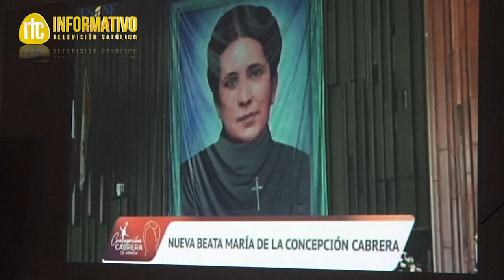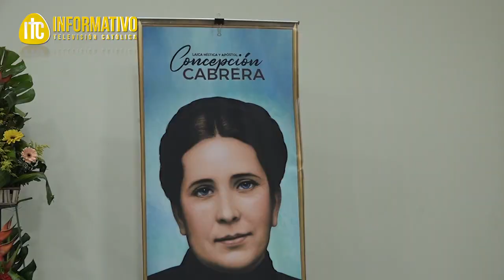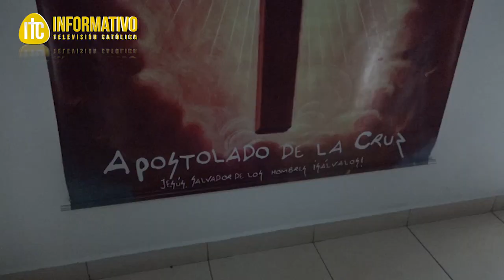Informativo TVCa Beatificación de Concepcion Cabrera de Armida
En ésta oportunidad te contamos lo acontecido en la Ceremonia de Beatificación de Concepción Cabrera de Armida (Conchita) "La Primera Laica Beatificada" en la Ciudad de México.